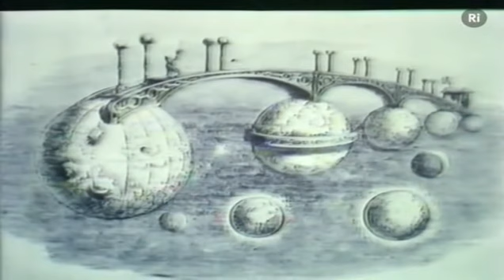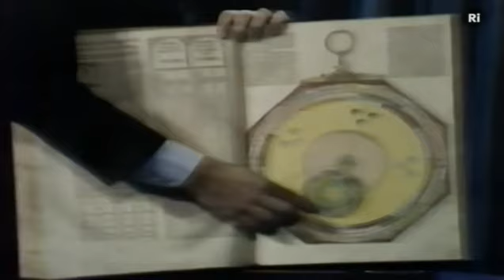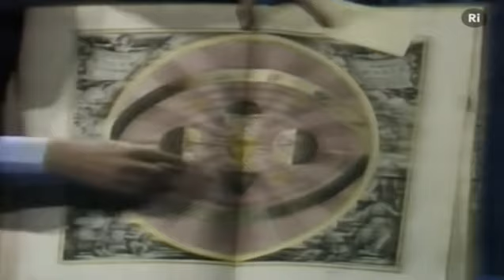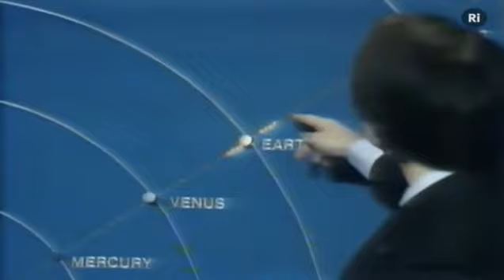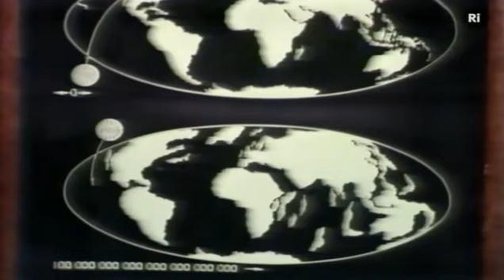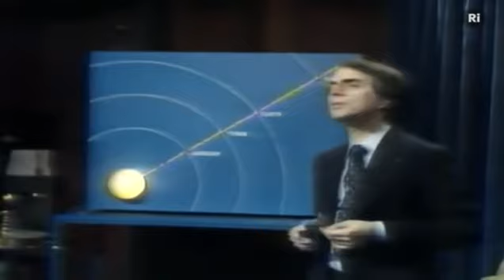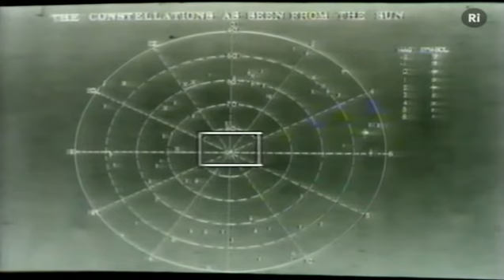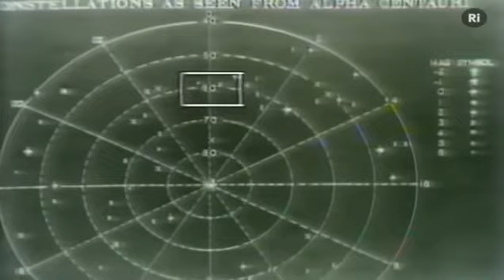_Carl Sagan Christmas Lectures 1 The Earth as a Planet